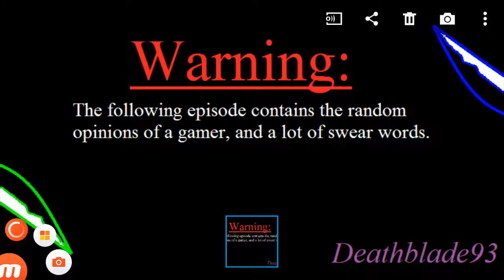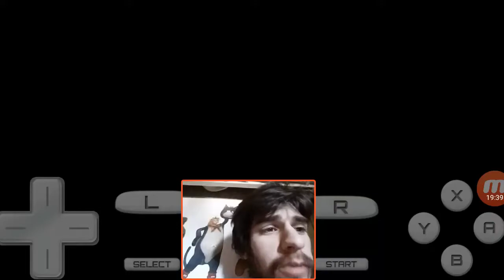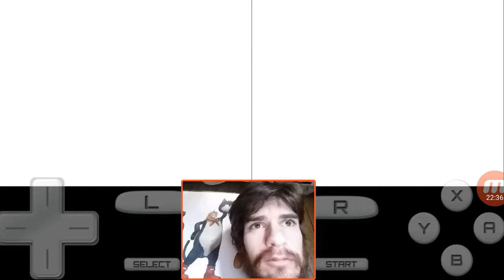To Victory Road?! PKMN Black 2 Extreme Randomizer Nuzlocke Ep.24!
What up people Deathblade93 here bringing you another episode of Pokémon Black 2 Extreme Randomizer Nuzlocke! Thanks to that Mobizen Screen Recording App. In an extreme randomizer everything is randomizer, the Pokémons' Type, Move Sets, Abilities, Evolutions, What TMs they can learn, The TMs, Static encounters. This is my first extreme randomizer I hope it goes well.

New Episodes Uploaded Every Monday,Tuesday,Thursday, and Saturday!

RULES OF NUZLOCKE!! For those who don't know!

1st: I can only catch one Pokémon in each route/area.

2nd: I must nickname all Pokémon I catch.

3rd: If a Pokémon faints it is considered dead so I box it.

4th: Dupes Clause is if I see a Pokémon I already caught I can skip it to catch a different Pokémon.

5th: Shiny Clause is if I run into a shiny Pokémon I can catch even if I already had an encounter in the route/area.